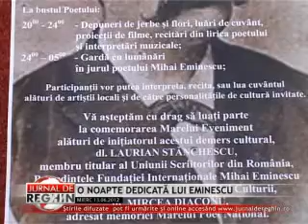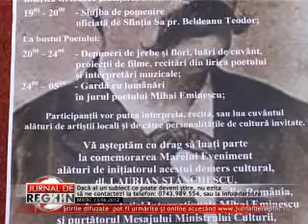O NOAPTE DEDICATĂ LUI EMINESCU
Mihai Eminescu va avea parte de o comemorare inedită la Reghin. Mâine noapte, la 123 de ani de la intrarea marelui poet în agonia morţii, oamenii de cultură din municipiu şi iubitorii creaţiei eminesciene vor sta de gardă la bustul îndrăgitului poet.